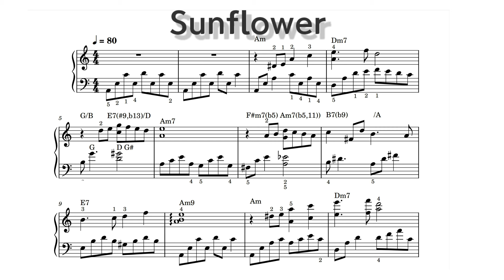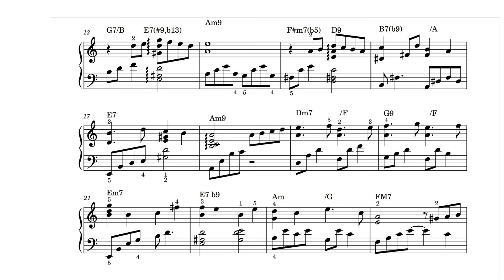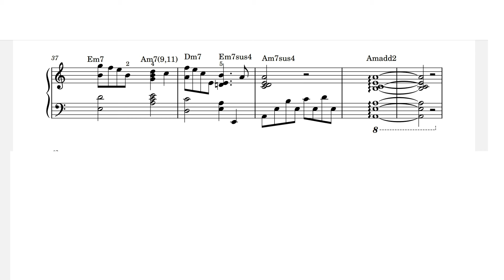Sunflower / Easy Piano Sheet Music / Henry Mancini / by SangHeart Play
Artist :  Henry Mancini